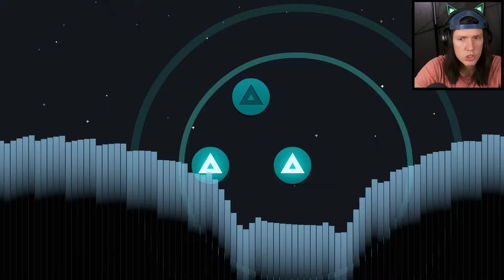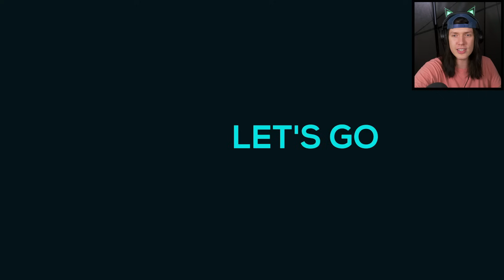TOTO MA ROZPLAKALO! - Just Shapes & Beats #5 (Lost Chapter)